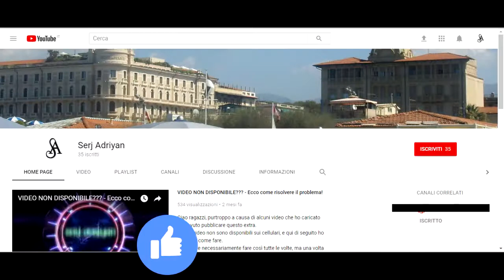Assassin's Creed Brotherhood parte 23: Guardiano di Forlì (fuga di Caterina) - Gameplay PS4